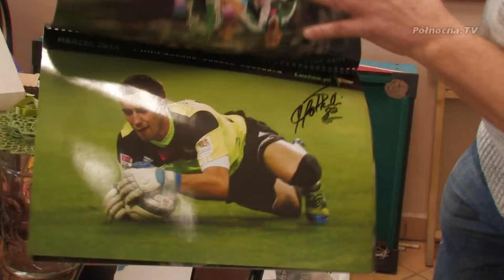Wielka Orkiestra Świątecznej Pomocy w Cieplewie i Mokrym Dworze